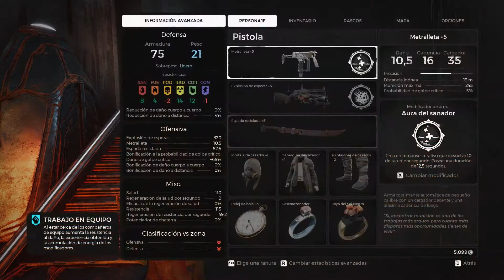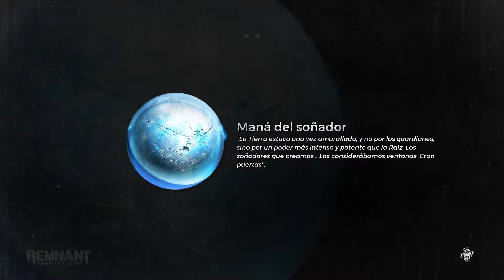Remnant: From the Ashes || Venganza La Garra || El Inmortal || Capitulo 5 || 4rmani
Hola muy buenas a tod@s y bienvenidos al capitulo 5 de la serie Remnant: From the Ashes, en este capitulo nos vengamos del Boss La Garra y nos enfrentamos al que consideramos el Boss mas duro con diferencia el "Inmortal", cualquier sugerencia pueden dejarla en los comentarios, espero que os guste el vídeo...nos vemos!

Remnant Walkthrough Episodio 5
Remnant guia
Remnant Walkthrough Parte 5
Remnant let's play
Remnant Ingles
Remnant Español
Remnant Gameplay
Remnant  paso a paso

● Mi PC:

• Pantalla: LG 27GK750F-B 27" LED FullHD 240Hz FreeSync
• CPU: Intel Core i5-7600K 3.8Ghz
• Placa base: Asus Intel Z270 ATX
• Gráfica: Gigabyte GeForce GTX 1070 G1 Gaming 8GB GDDR5
• HyperX Predator - Memoria RAM DDR4, Kit 4 x 8 GB, 2666 MHz,
  CL13
• SSD: Samsung 960 EVO NVMe M.2 SSD PCI-e 500GB
• Fuente: Corsair HX850 850W 80 Plus Platinum Modular
• Cascos: HyperX Cloud Alpha Pro
• Ratón: Logitech G502
• Teclado: Logitech G910
• Alfombrilla: Tecknet Gaming